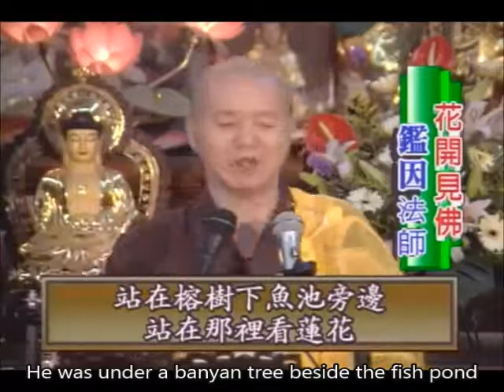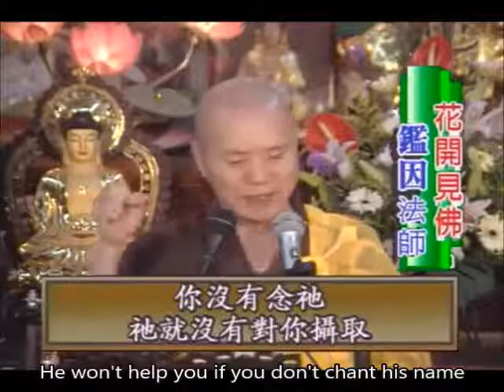Master Jianyin - Buddha light save a boy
Master Jianyin is a famous Buddhist monk in Taiwan.
A man told a story how he was saved by Amitabha when he was almost caught by a ghost.